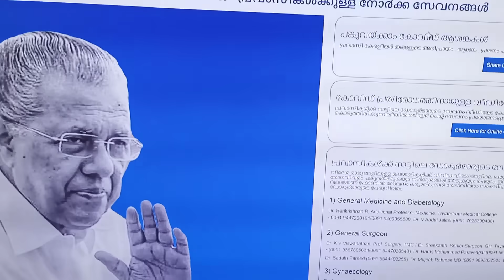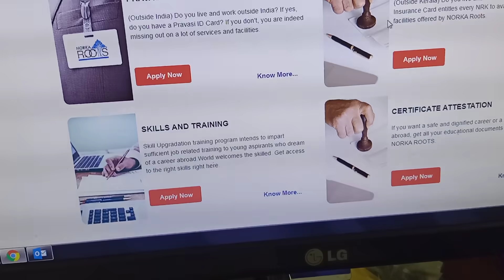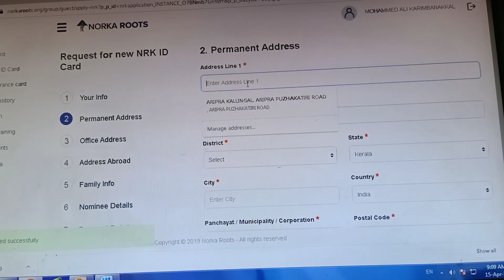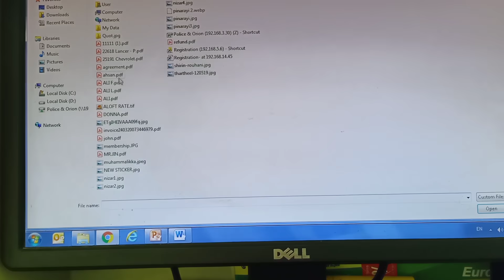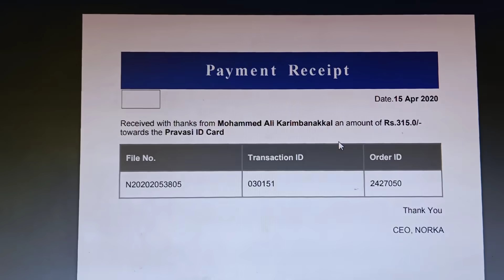പ്രവാസി ഐഡി കാർഡ് എളുപ്പത്തിൽ|NORKA CARD|ഒറ്റപ്പെടുത്തരുത്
NORKA CARD
PRAVASI ID card is the single stop for a non-resident Keralite to connect with the Kerala Government.
how can apply for the norka card ,
There is a great difference between panic and awareness. With awareness there is responsibility,
 if anyone have positive while checking Corona don't be panik